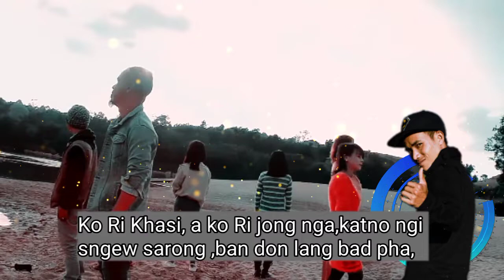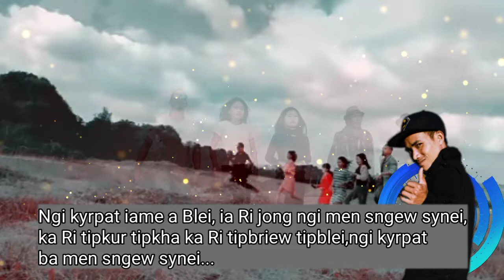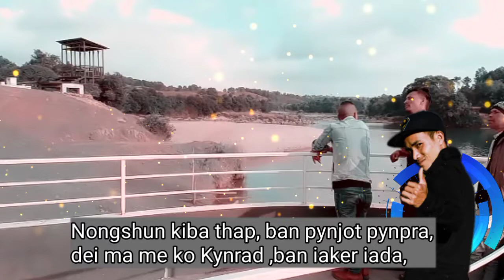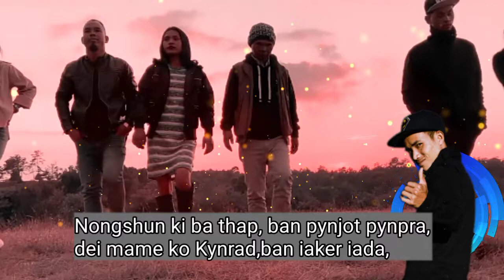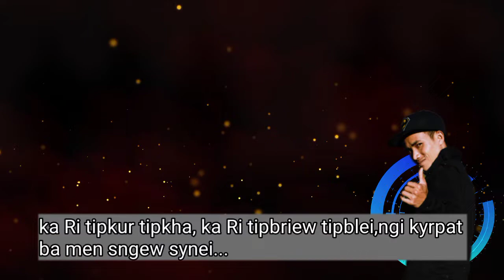New song || Ko Ri Khasi, Ako Ri Jong Nga || Korshon Khongjee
Ko Ri Khasi Ako Ri Jong Nga